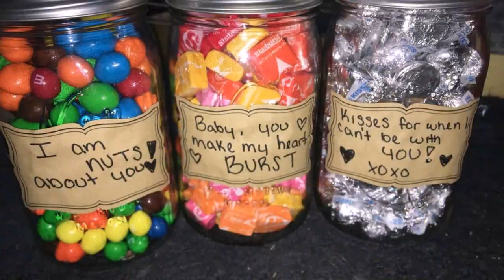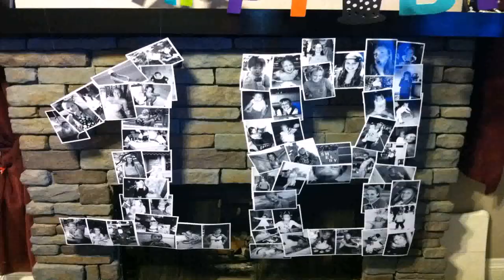Happy Birthday Decoration Ideas For Boyfriend